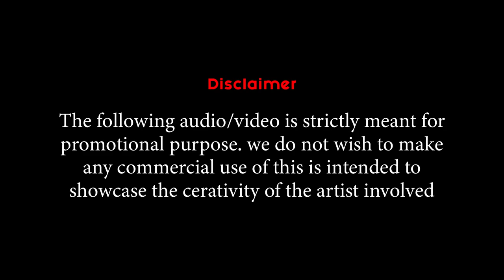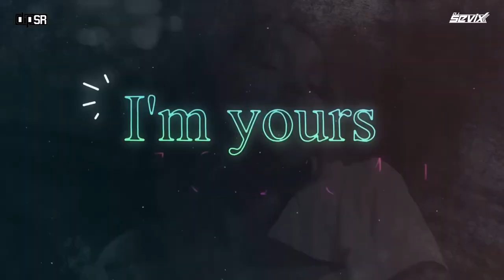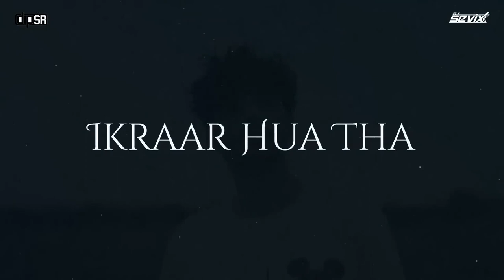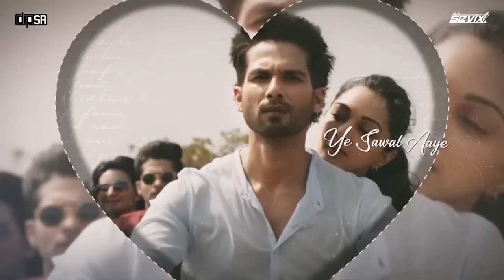sad heart touching 💔 in Love New Hindi romantic songs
Description
Kahani Suno 2.0 Mashup - Dip SR x Dj Sevix | Kaifi Khalil | Middle of the Night | Bekhayali
DIP SR Official
4.2K
Likes
140,285
Views
9 Mar
2023
♫ Kahani Suno 2.0 Mashup
♫ Mashup By : Dip SR x Dj Sevix
♫ Visual : Babalu Xoxx
♫ Thumbnail By : Babalu Xoxx

► Used Tracks Credits :

♫ Kaifi Khalil - Kahani Suno 2.0 -
 • Kaifi Khalil - Ka...
Written, Composed & Music by Kaifi Khalil
Directed by Muhammad Baloch
Mixed & Mastered by Lil AK 100 & Dijay Khalifa

♫ Bekhayali -
 • Bekhayali Full So...